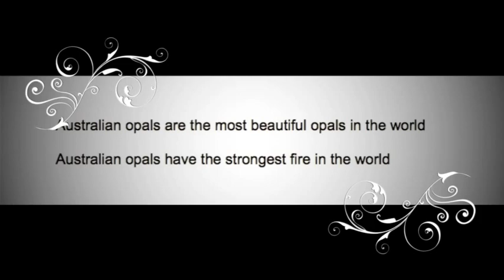Opal ring. Natural Australian opal gemstones.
Graham Black famous opal mine the only opal mine with official Australian Government listed Premier State Heritage Register , Capital Sydney Australia, list as item of environmental heritage in LEP National Trust  Australia Register, best quality gemstones in the opal rings ever discovered in the world. Don't forget Graham will hand make free of charge one custom ring design jewelry free of charge.

About opal ring & opal jewelry Video is about natural opal rings Video about custom-made ring opal Handmade opal ring video Opal jewelry Channel Video natural opal jewelry

See the only heritage opal mine at google maps longitude latitude  copy & paste  -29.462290,
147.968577      Best opal mining location in Australian.